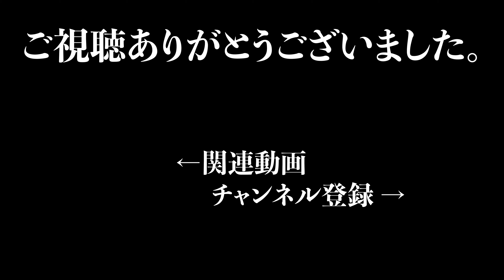【4K/前面展望】GoogleMaps+速度計付き むさしの号 (八王子 ⇒ 大宮) / Musashino (Hachioji ⇒ Omiya)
以前公開した動画の地図&速度計付きです。
速度計は結構おかしくなるのでご参考程度にご覧ください。

豊田駅付近で動画の乱れがあります。ご容赦ください。

●基本情報 / Basic Infomation
Train：中央本線・武蔵野線・東北本線 / Chuo Main Line & Musashino Line & Tohoku Main Line
Type：普通 / Local
Departure：八王子 / Hachioji (JC22)
Arrival：大宮 / Omiya (JU07)
Vehicle：E231系 / E231 series
Weather：曇 / Cloudy
Time：午前 / Morning

●停車駅 / Station
00:00:19 八王子 / Hachioji (JC22)
00:04:20 豊田 / Toyoda (JC21)
00:06:48 日野 / Hino (JC20)
00:11:06 立川 / Tachikawa (JC19)
00:14:11 国立 / Kunitachi (JC18)
00:19:36 新小平 / Shin-Kodaira (JM32)
00:24:12 新秋津 / Shin-Akitsu (JM31)
00:26:58 東所沢 / Higashi-Tokorozawa (JM30)
00:30:42 新座 / Niiza (JM29)
00:33:52 北朝霞 / Kita-Asaka (JM28)
00:44:28 大宮 / Omiya (JU07)